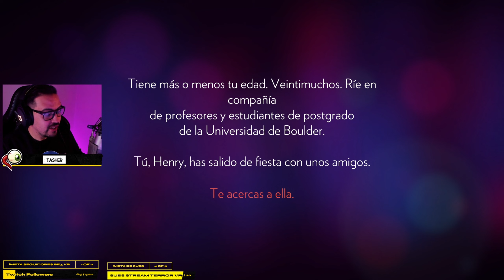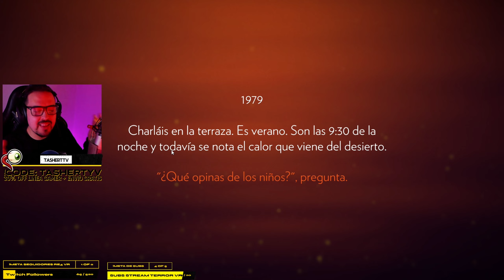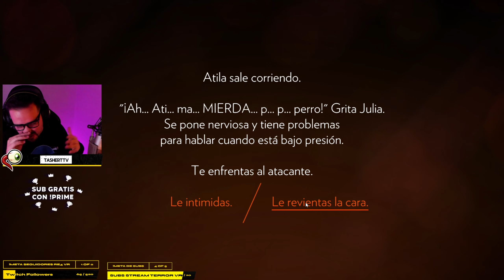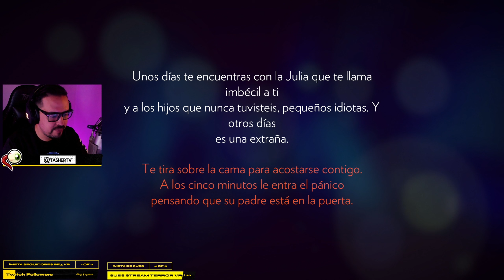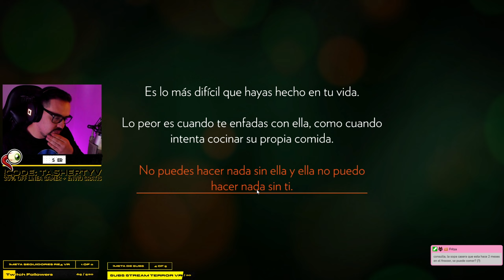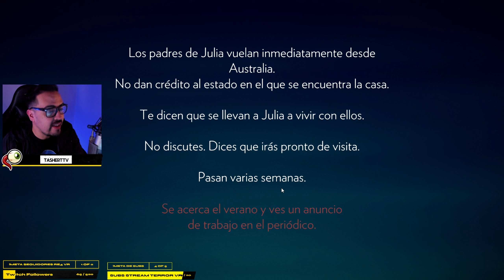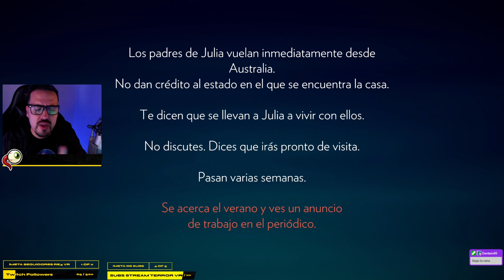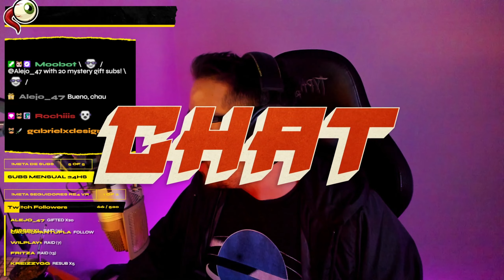SI TASH, YA VIMOS QUE JUGASTE EL SIMULADOR DE CAMINATAS | Día 1-3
Hice más ejercicio en este juego que en este ultimo año KEKW
▬▬▬▬▬ DALE CLICK A MOSTRAR MÁS Y TASH READY▬▬▬▬▬
🎥Tasher Infinite [Canal de Halo Infinite]

Envío gratuito a todo el país y 12 cuotas sin interes en la linea gamer

📺 Este video
Inicio 00:00:00
Día 1 00:23:34
Día 2 00:48:49
Dia 3 01:25:02